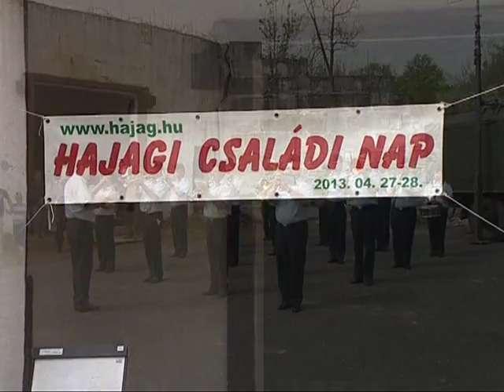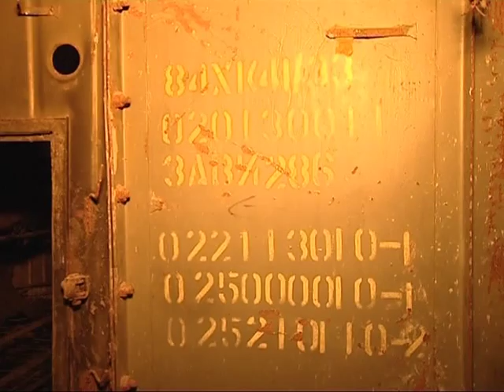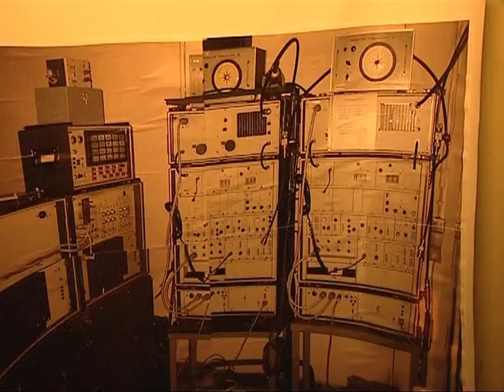Hajagi Családi Nap 2013 beszámoló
Beszámoló a 2013-as Hajagi Családi Napról.